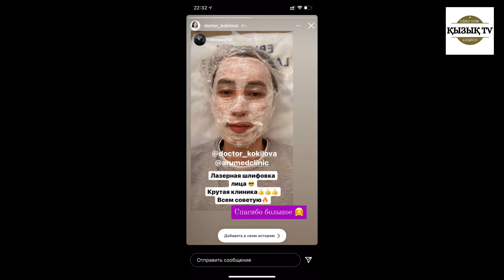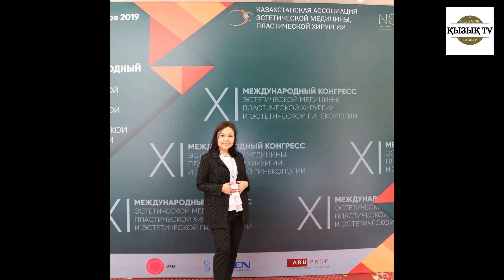Безеуден қалған тыртықтарды, тесіктерді қалай кетіруге болады?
Арумед клиникасының байланыс
телефондары: